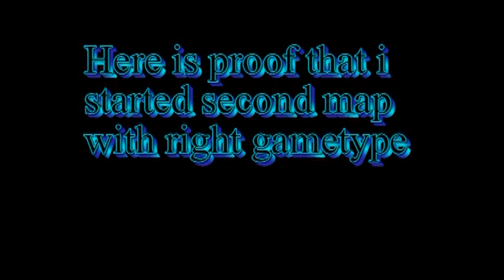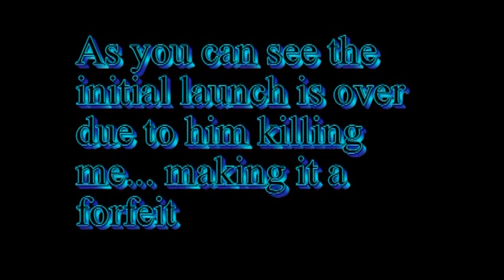kid puts wrong gametype for our singles match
kid makes it an execution instead of king of the hill for the tiebreaker or our match